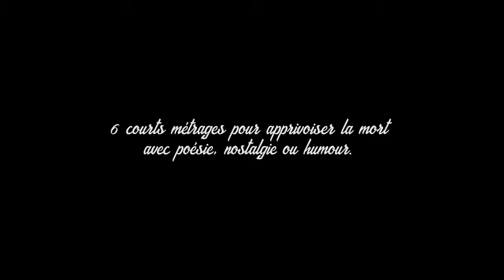TA MORT EN SHORTS Bande-annonce VF (2018)